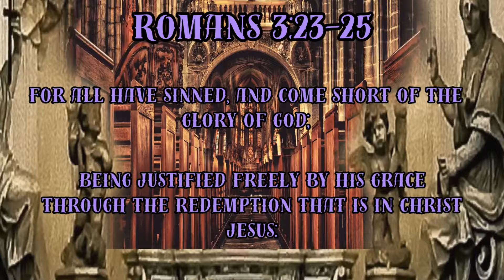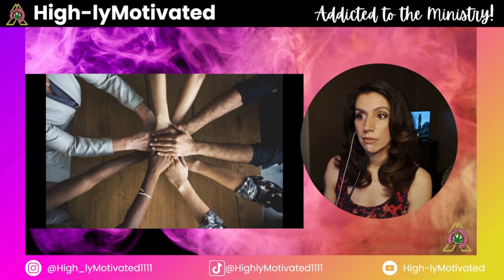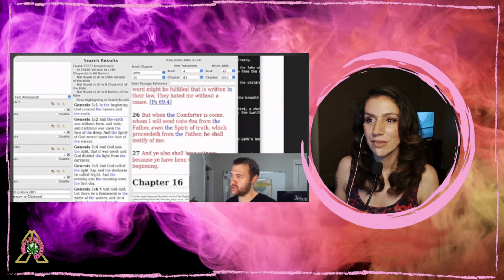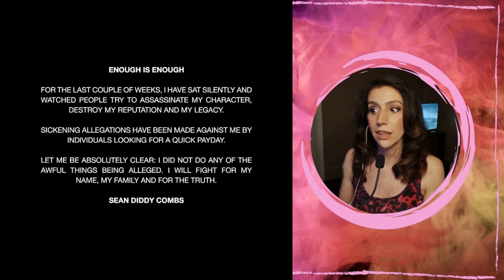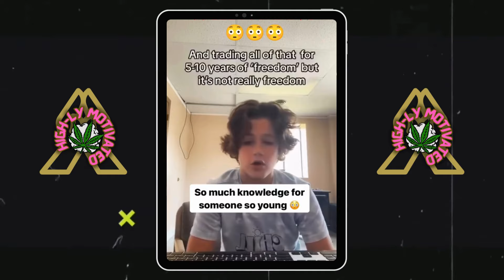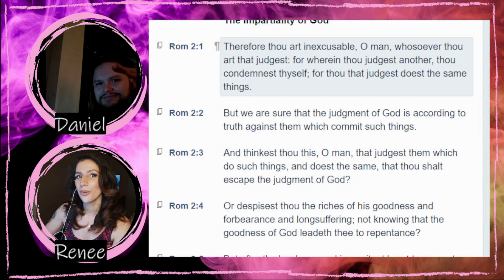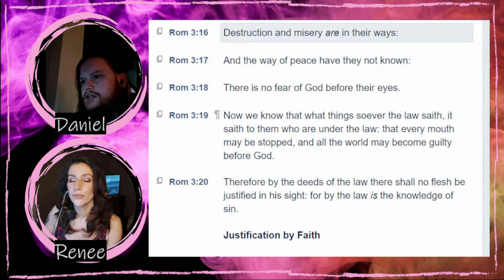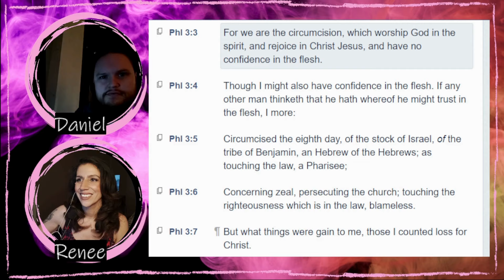Do You Have Eyes To See? Worldly Deceptions and Biblical Truths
Welcome to the ONLY conspiracy related reaction channel with ANSWERS  It's one thing to point them out but here at High-lyMotivated we ALSO have the PRESCRIPTION! Christ JESUS! ❤️🔥

❤️Special Thanks To @MeanMuggBeatZ.1 for music ❤️
CA:HighlyMotivated1111